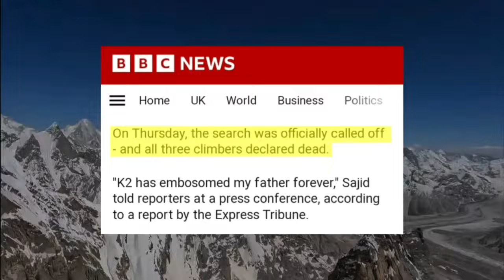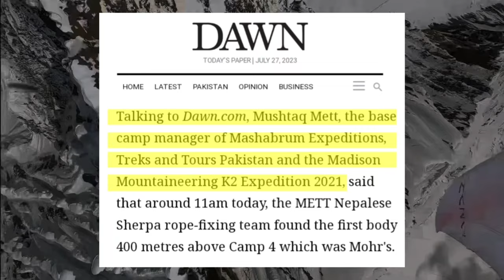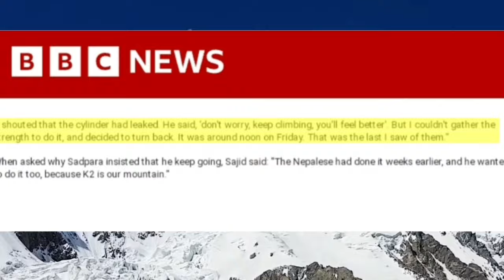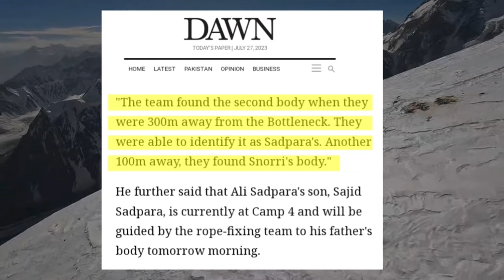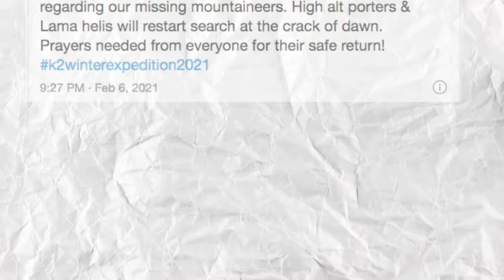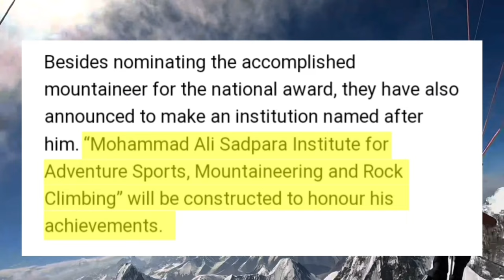Most TRAGIC Accident Of The K2 2021 Climbing Season!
In an effort to become the first man in history to summit K2 in the winter, John Snorri, Ali Sadpara, and his son Sajid joined forces. Along with fellow climber JP Mohr of Chile, John and Ali vanished on the night of February 5 near the top of K2 and were never seen again.